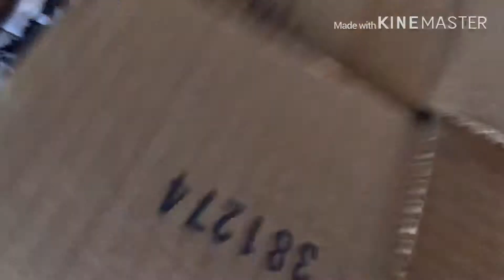FNAF plush ep 7 The return of ???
He’s back after killing five nights at frokies villain Finn the shark